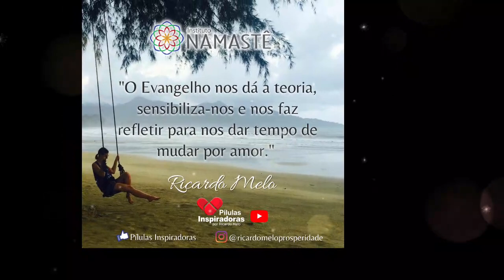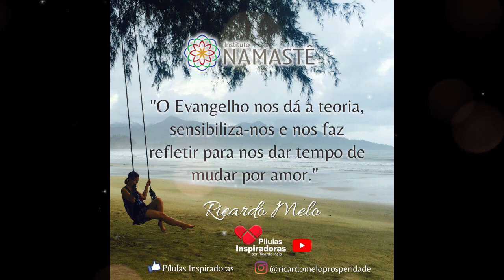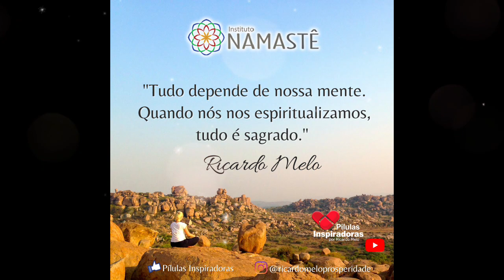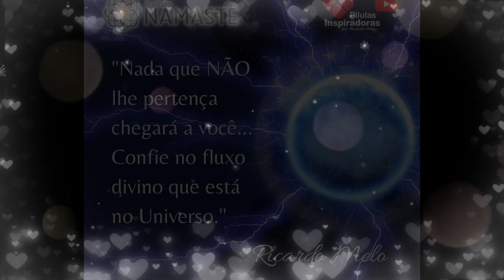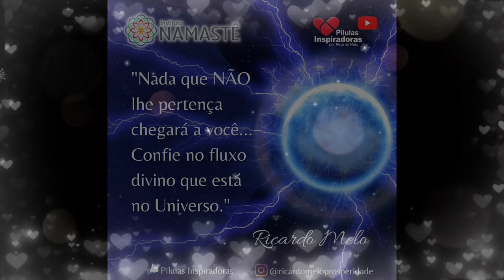Pílulas Inspiradoras - Quer se comunicar com seus Amigos Espirituais?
🚨 Começou a 4° Temporada da Série Do Berço ao Túmulo!! 👏
Totalmente ao vivo, online e gratuita.